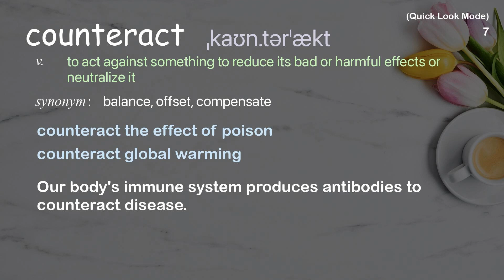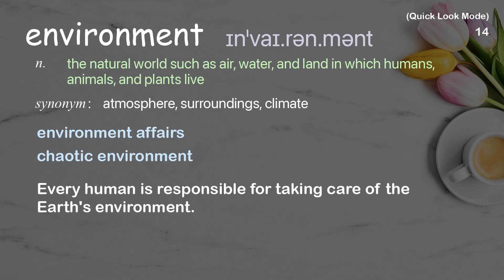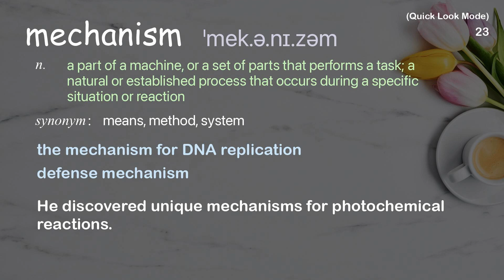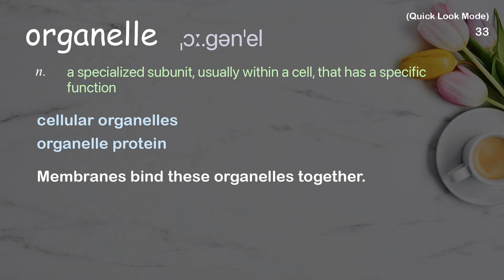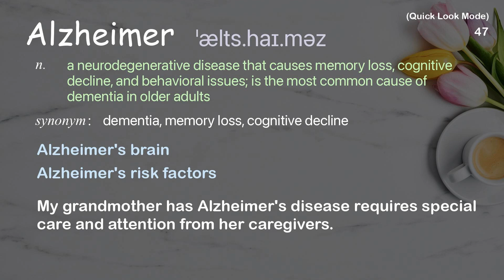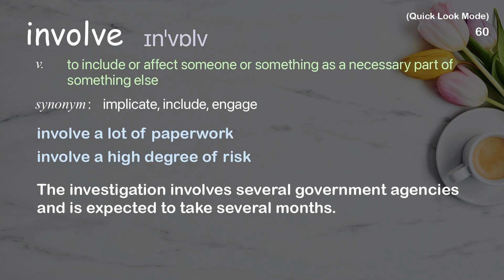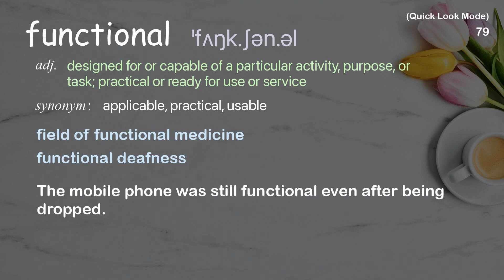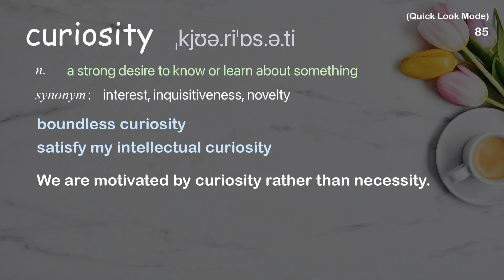85 Academic Words Quick Look Ref from "Monica Menesini: Why do our bodies age? | TED Talk"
■PLEASE NOTE

■Reference Source
Monica Menesini: Why do our bodies age? | TED Talk